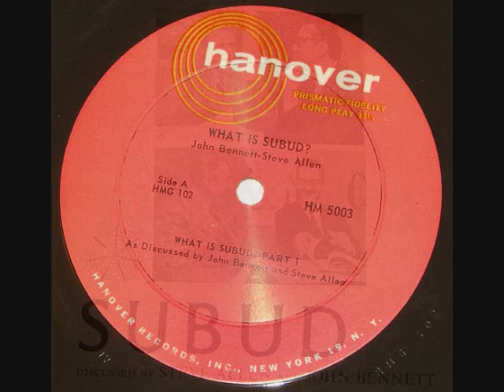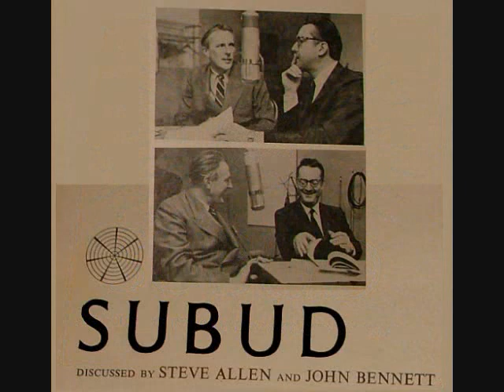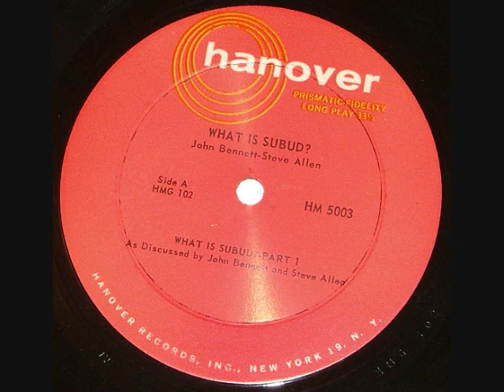What is Subud? A Discussion By John Bennett and Steve Allen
Ultra Rare spoken word vinyl 'What is Subud? - A discussion by John Bennett & Steve Allen' released on Hanover Records (HM 5003) on the topic of Subud.  Most strange is hearing Steve Allen conducting the interview with John Bennett.  One might have notion of it being a prank, but alas, it is real and not a L. Ron like movement.